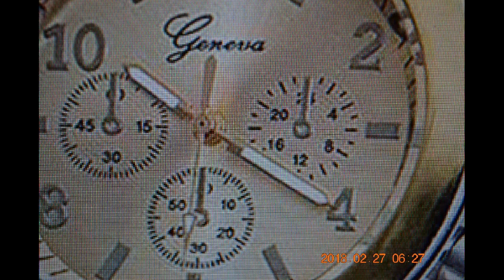I15101TT 12706 Luxury inspired metal case watch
Luxury inspired metal case watch.
Color: TT
Size: 3.8 cm dial 10mm band width

These products are generally made of metal alloy (silver and copper and other metal alloy) with high quality plating(It will last for a long without tarnish). Lead and Nickel Compliant.

Item # I15101TT-12706  Price: $39.95  Shipping: $8.00

EBAY STORE (GENERAL MERCHANDISE)

EBAY AUCTION (Southern-Tech):

YOUTUBE PICTURE VIDEO:

PRICE: $39.95
SHIPPING: $8.00   [Please Note:  Special Order] Please allow 7-10 business days for delivery.
Please Note: Some items may or may not be In Stock at the time of the actual purchase time. We will always let you know if this is the case and when your item/s will ship.

Item Location:  Los Angeles Area, California